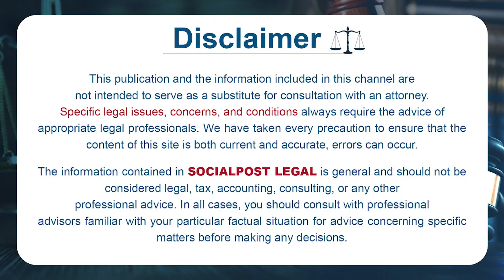Pawan Kalyan To Meet Chandrababu Naidu | AP Skill Development Case | NRI Advocate Sai Krishna Azad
Pawan Kalyan To Meet Chandrababu Naidu | AP Skill Development Case | NRI Advocate Sai Krishna Azad | Socialpost Legal